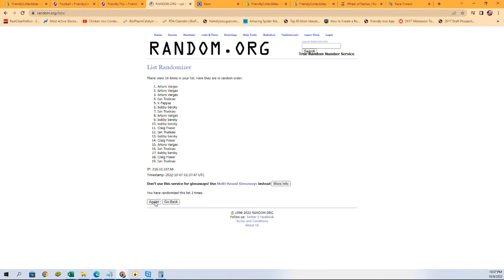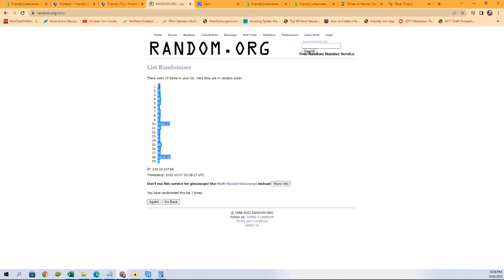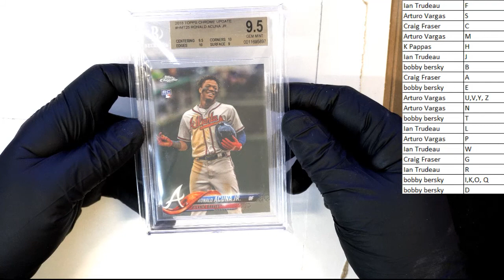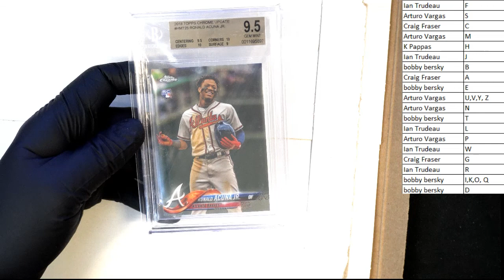2022 GRADED CARD CHEAP SHOTS ID GRCHEAPSHOTS108